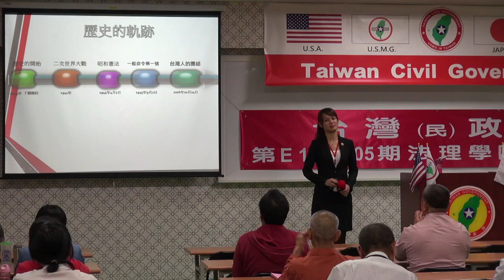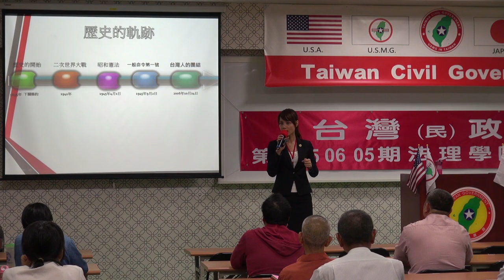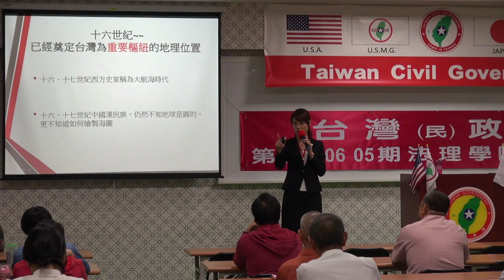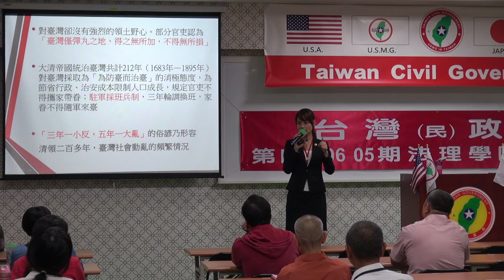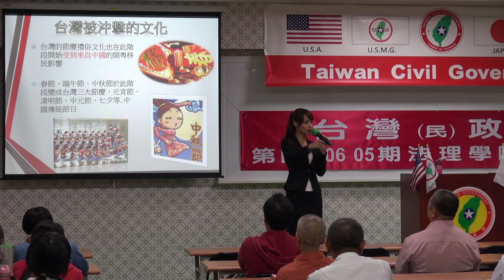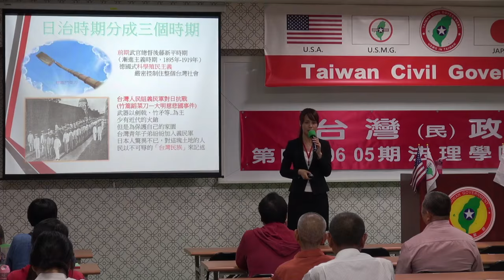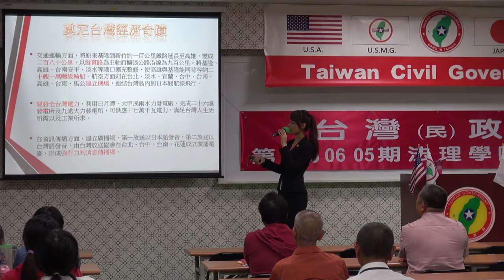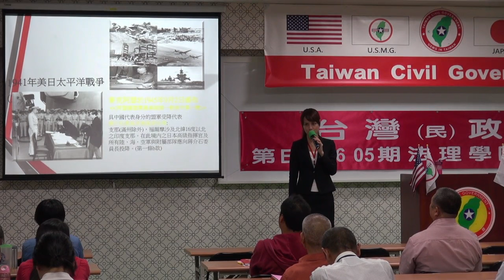150606-7a-歷史的軌跡-楊庭軒-台灣民政府第E150605期法理學院初級班